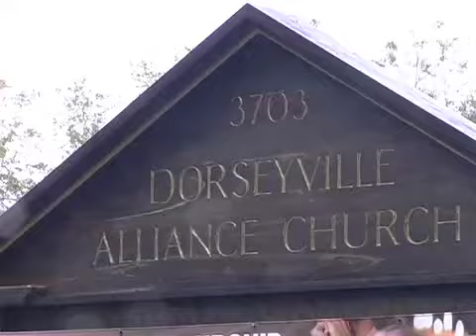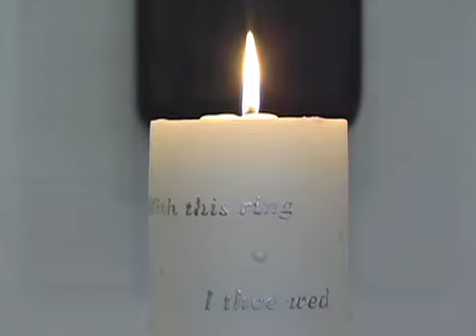Cory and Julie_Wedding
Wedding video produced by Annie Perri and Ashley Murray